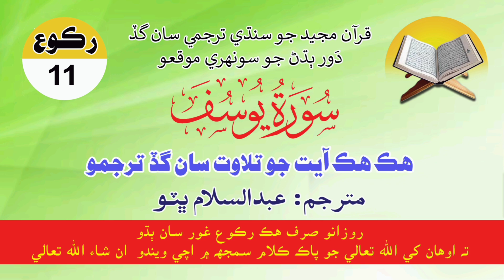Surah Yusuf Ruku No. 11 | Inspiring Quranic Recitation with Sindhi Translation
Surah Yusuf (Joseph) is the twelfth chapter of the Holy Quran, consisting of 111 verses. This Surah beautifully narrates the story of Prophet Yusuf (A.S.), focusing on themes of faith, patience, and divine destiny.

In Ruku 11 of Surah Yusuf, we explore the emotional reunion between Prophet Yusuf and his family. These verses emphasize the virtues of forgiveness, understanding, and the fulfillment of Allah's plan.

We hope this recitation brings peace and understanding to your heart.